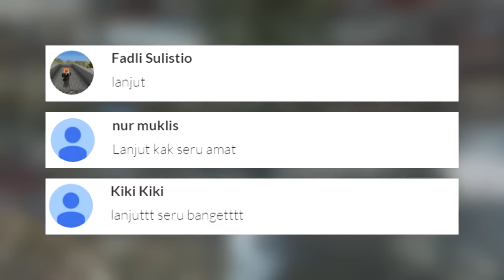SENJATA AMYGDALA !!! |Part-2| - Bloodborne The Old Hunters Indonesia -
Wohooo ... Dapet Senjata Amygdala ...

Salam GamerSejati
- Bloodborne The Old Hunters Indonesia -